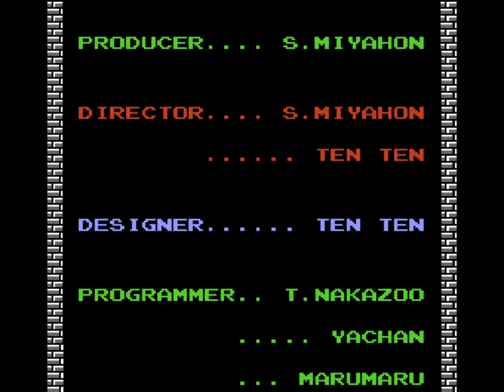The legend of Zelda - walkthrough - nes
Dungeon

1 - The Eagle : 1:15
2 – The Moon : 9:37
3 – The Manji : 16:15
4 – The Snake : 20:37
5 – The Lizard : 27:00
6 – The Dragon : 34:39
7 – The Demon : 39:38
8 – The Lion : 46:30
9 – Death Mountain : 52:56

Item

Bow : 3:29
Boomerang : 4:06 (kill enemies in the room)
Blue candle : 6:50
White sword : 7:31 (required : at least 5 hearts)
Magical boomerang : 11:15 (kill enemies in the room)
Big shield : 13:20
Arrow : 13:54
Raft : 17:59
Bait : 20:04
Blue ring : 20:04
Stepladder : 22:42
Whistle : 29:18
Power bracelet :  33:44
Magical sword : 34:13 (required : at least 12 hearts)
Magical wand : 37:04
Red candle : 42:55
Magic book : 47:22
Magic key : 49:46
Red ring : 55:26
Light arrow : 57:59

Heart Containers

1 – 5:21 (required : bomb)
2 – 14:34 (required : bomb)
3 – 15:26 (required : blue or red candle)
4 – 25:44 (required : stepladder)
5 – 25:56 (required : raft)